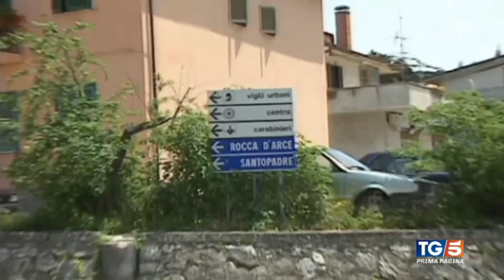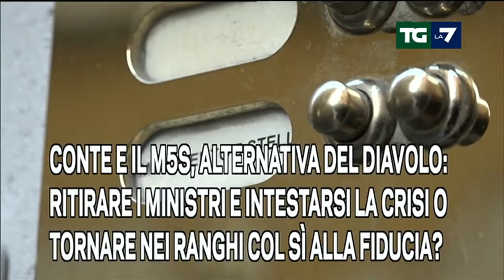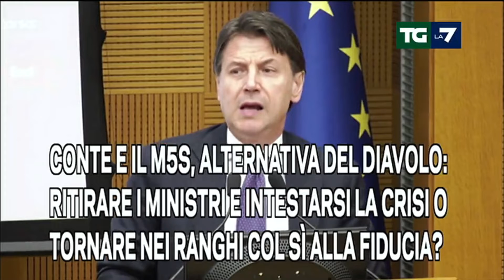Titoli dei telegiornali del 15/07/2022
Rassegna stampa telegiornali italiani del 15 luglio 2022.

00:00 ║ TG1 delle 20:00 - Rai 1
01:15 ║ TG2 delle 20:30 - Rai 2
02:38 ║ TG3 delle 19:00 - Rai 3
03:59 ║ TG4 delle 19:00 - Rete 4
05:05 ║ TG5 delle 20:00 - Canale 5
07:07 ║ StudioAperto delle 18:30 -  Italia1
09:25 ║ TG7 delle 20:00 - La7